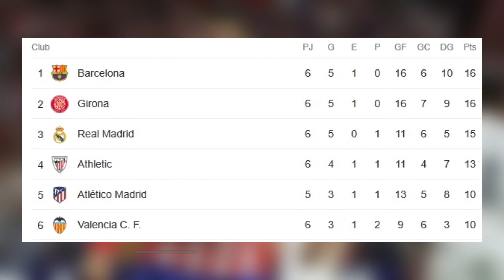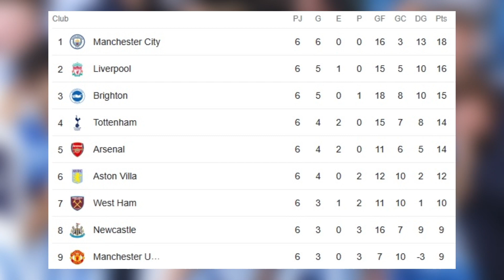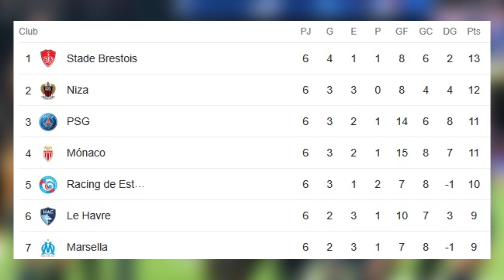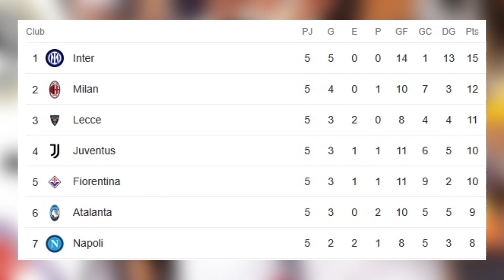Real Madrid Pierde el DERBI y el Liderato | PSG GOLEA, MBAPPE esta Lesionado | Partidazos de Premier